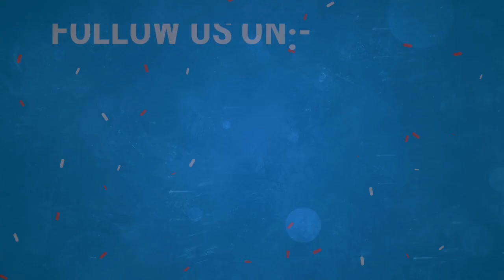Muzdalifa Me Youm un Nahar Ki Raat Nawafil Ka Ehtemam Karte Hue Guzarna | Shaikh Shamim Ahmed Madani